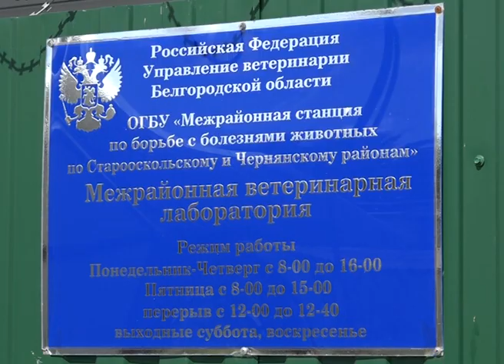Анализы на безопасность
Здоровье человека напрямую зависит от качества еды. Определить безопасность продуктов питания поможет экспертиза пищевых продуктов. В Старом Осколе анализы проводят в единственной аккредитованной ветлаборатории округа Старооскольской межрайонной ветстанции.